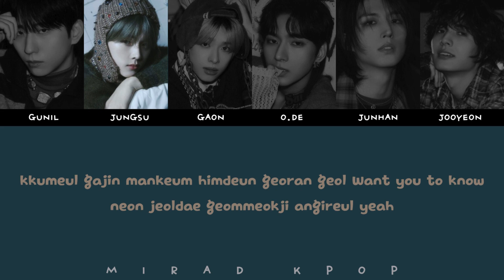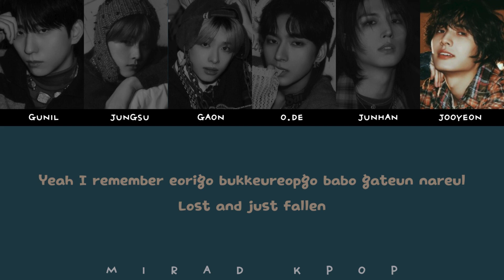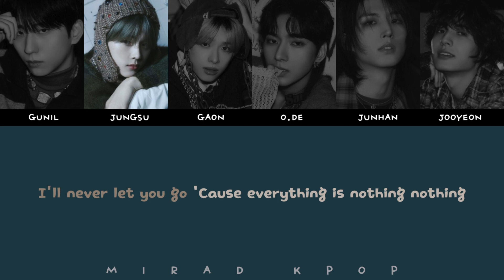Xdinary Heroes (엑스디너리 히어로즈) - LITTLE THINGS With Lyrics